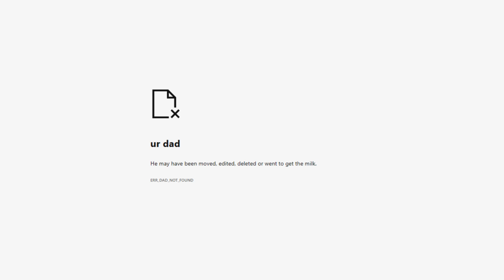cursed images with good music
this is very yes